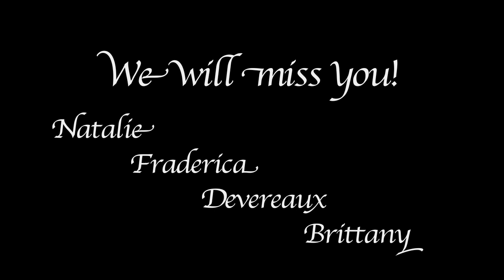2012 Notre Dame Women's Basketball Senior Video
Notre Dame Women's Basketball 2012 Seniors

#12 Fraderica Miller
#14 Devereaux Peters
#21 Natalie Novosel
#22 Brittany Mallory

During the past four years, this group has helped the Fighting Irish to a 109-24 record during their careers, and they have helped Notre Dame make trips to the NCAA tournament each of the past three seasons, including a Sweet 16 berths in 2010 and a spot in last year's NCAA national championship game. They also have led the Fighting Irish to a current streak of 93 consecutive weeks in the Associated Press Top 25 poll, the longest in school history, with every Notre Dame senior competing as a member of a ranked Fighting Irish team throughout her career, spending more than half that time as part of a top 10 team.